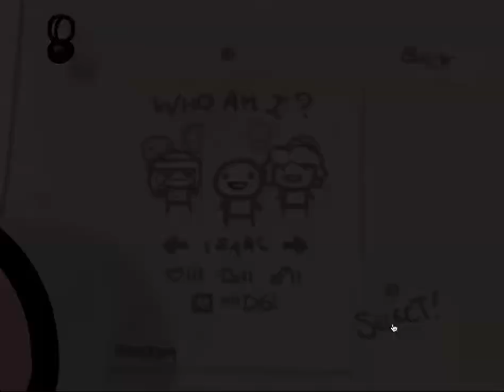Lets Play The Binding Of Isaac [Pius]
Ya gotta believe.